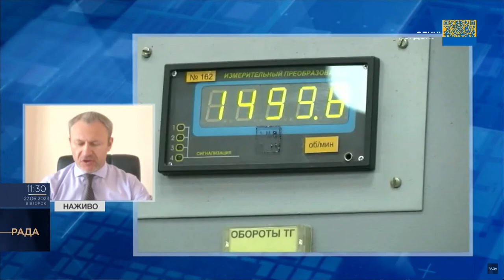У разі теракту на ЗАЕС аерозольного впливу на населення не очікуємо – Держатомрегулювання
Російські війська замінували ставок-охолоджувач ЗАЕС і розмістили начинену вибухівкою техніку біля 4 із 6 енергоблоків станції. Про це в ефірі національного телемарафону «Єдині новини» повідомив в.о. головного держінспектора з ядерної та радіаційної безпеки України Олег Коріков.

«Ми маємо факт мінування Запорізької АЕС та прилеглої території. Також має інформацію про мінування затворів, які сполучають водосховище-охолоджувач ЗАЕС і Каховське водосховище, якого вже майже не існує. Маємо інформацію про фактичне перетворення АЕС на військову базу. Про те, що виробничі приміщення ЗАЕС використовуються як укриття для зброї, вибухівки, техніки окупантів. Рівень мілітаризації атомної електростанції постійно зростає.
Відбувається порушення вимог з ядерної та радіаційної безпеки. Окупаційна влада перешкоджає експлуатуючій організації виконати вимогу Державної інспекції з ядерного регулювання України щодо переведення енергоблоку №5 АЕС у стан холодної зупинки. Він знаходиться в гарячому зупині.

У нас немає резервних ліній електропередач, щоб забезпечувати надійне електропостачання на Запорізьку АЕС. У нас бракує персоналу, зруйнований ланцюжок постачань, не забезпечується нормальний стан обладнання і систем», – сказав Коріков.
За його словами, на сьогодні всі шість реакторів на ЗАЕС у зупиненому стані, вони не працюють на потужності впродовж дев'яти місяців і більше. Тобто стан залишкового тепловиділення у паливі досить невеликий.

«І за теперішньої ситуації аерозольного впливу на населення ми не очікуємо. Можливе забруднення у такому разі (вибуху на ЗАЕС – ред.) території, прилеглої до промислового майданчика, річки Дніпро, і далі, відповідного до того, як складатиметься метеорологічна обстановка», – зауважив в.о. головного держінспектора з ядерної та радіаційної безпеки України.